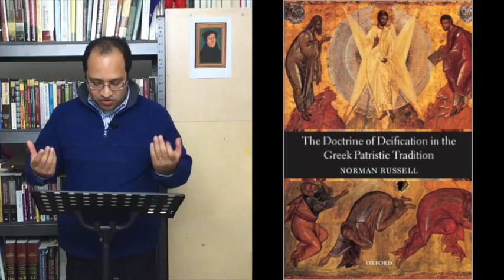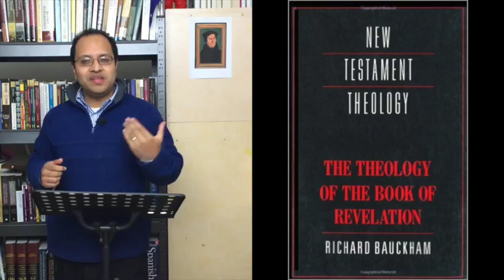Nuevas direcciones en el estudio del Nuevo Testamento 2